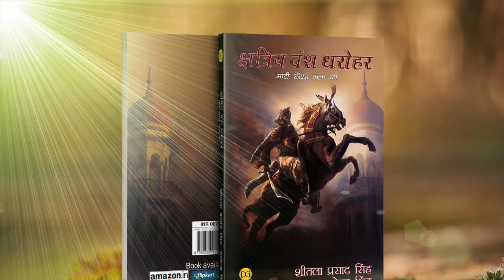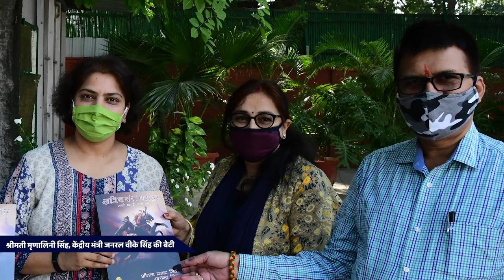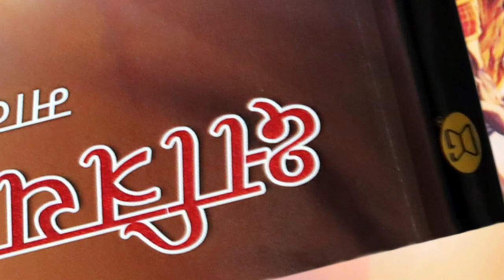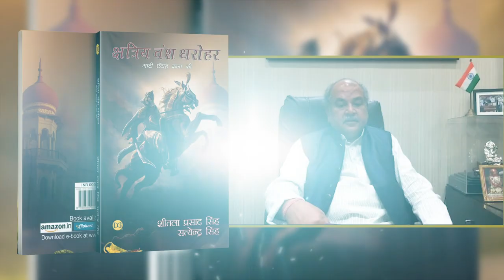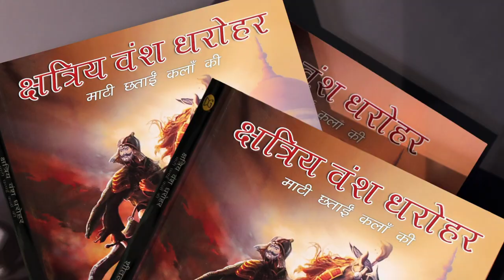"क्षत्रिय वंश धरोहर - माटी छताईं कला की "पुस्तक विमोचन समारोह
"KSHATRIYA VANSH DHAROHAR " BOOK LAUNCH - Join us Today at 06:00 PM for the celebrated book launch of “क्षत्रिय वंश धरोहर “ The book showers an excellent knowledge of the wealth of Indian Rajputs that represents the rich culinary tradition of Rajputana’s.